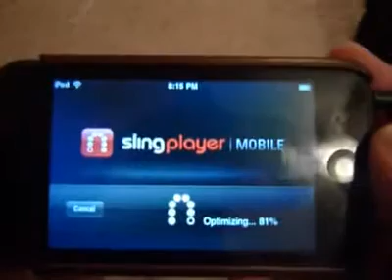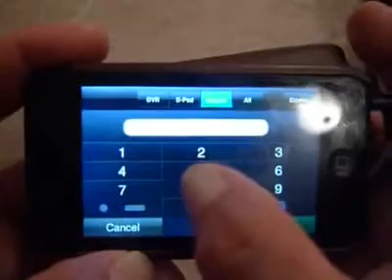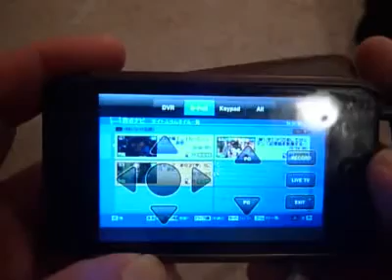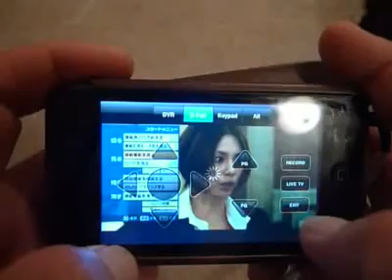Sling Player Mobileで日本のTVを楽しむ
米国暮らしが長くなると日本のTVが見たくなる。ロケフリからSling Box に切り替えたので早速iPod Touchのソフトを購入して動かしてみた。日本ではワンセグTVあるけど当地には無い。これでどこでも日本のTVを楽しめる。Thanks Sling Media社